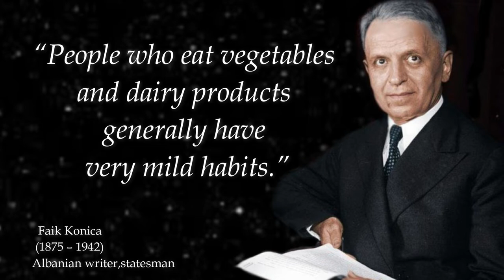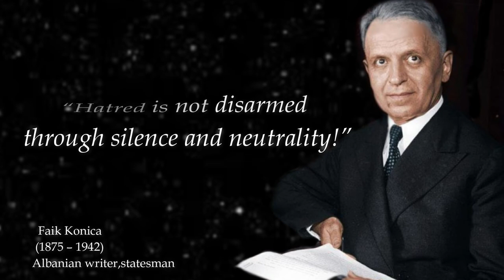FAIK KONICA - 12 QUOTES THAT ARE WORTH LISTENING TO!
Faik bey Konica (later named Faik Dominik Konitza, 15 March 1875 – 15 December 1942) was an important figure in Albanian language and culture in the early decades of the twentieth century. Prewar Albanian minister to Washington, his literary review Albania became the focal publication of Albanian writers living abroad. Faik Konica wrote little in the way of literature, but as a stylist, critic, publicist and political figure he had a tremendous impact on Albanian writing and on Albanian culture at the time.